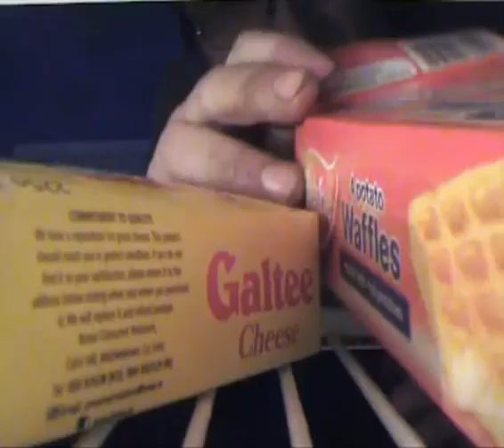John Still Lives With His Mom - John O' Brien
John O' Brien is my uncle, He sent me a CD of this song (which he wrote and recorded himself) in the post as a joke, I was so amazed at how awesome it was I made him record a video with me for it, this is that video!

(LYRICS)
John's got no morgage no more,
Now he's sleepin on his momma's floor,
When times were good he had a good time,
Now he's back where he started,
It's a crime.

(CHORUS)
John still lives with his mom,
(He still lives with his mom) (He still lives with his mom now tell me whats so wrong about it)
(He still lives with his mom) (He still lives with his mom, lives with his mom)

They bend over backwards for beggars and thieves,
John has to carry the weight of their grief,
The common people are the final disease,
For those who hide behind bereucracy

(CHORUS)

Fortunately for him, John O' Brien does own his own house :P